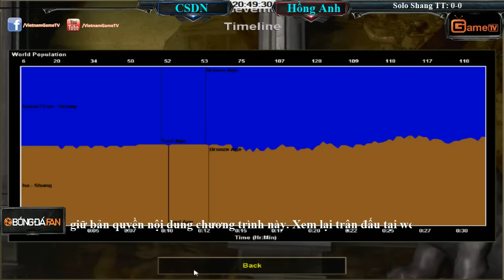Solo Shang Chim Sẻ Đi Nắng vs Hồng Anh 09 04 2016 T1